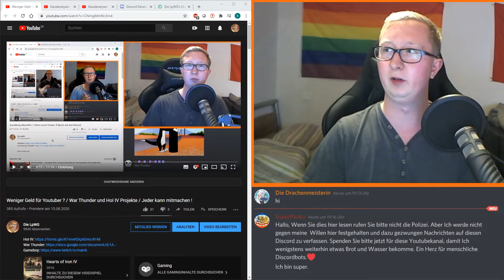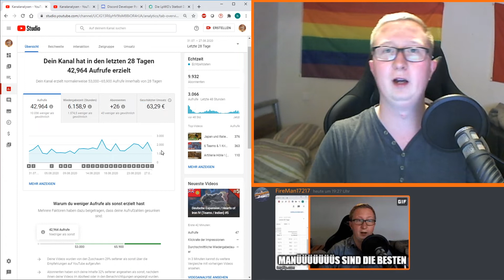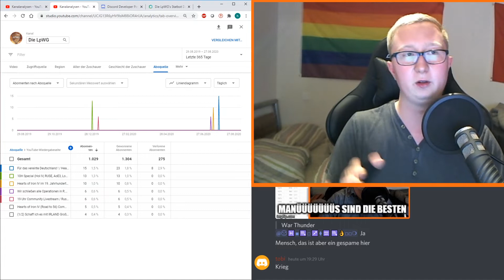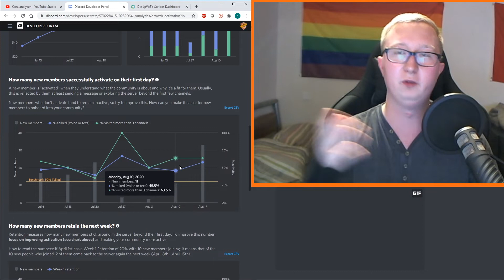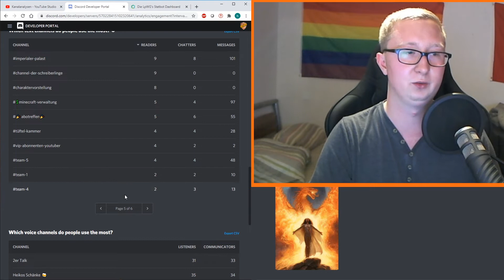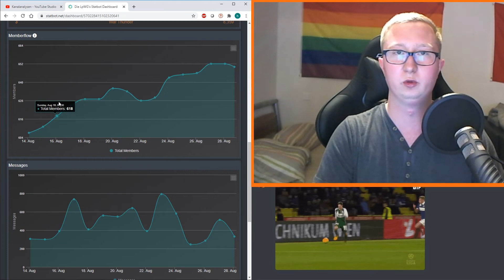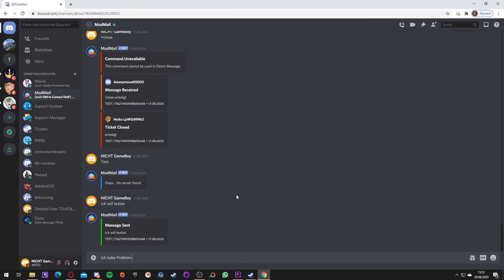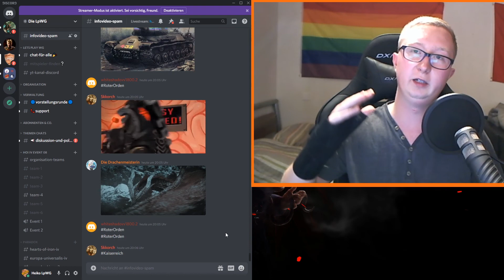Neue Statistiken / Crusader Kings 3 Pre-Release Stream / Start des Minecraft Servers + Iron Harvest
- Heiko

0:00 Einleitung
3:12 Kanalupdate (Livestreams)
5:01 Statistic Saturday (Youtube)
10:56 Statistic Saturday (Discord)
29:40 Neuerung auf dem Discord
30:34 Community Update (Beförderungen / Discord